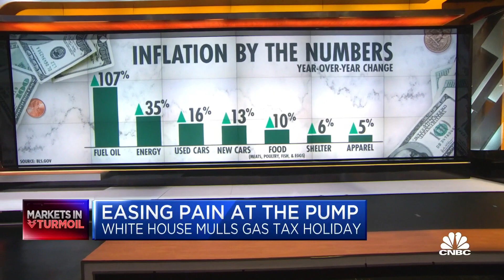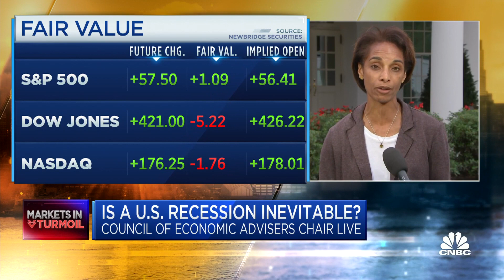Recession is a concern, but bones of U.S. economy remain strong: White House economist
Cecilia Rouse, chair of the president’s Council of Economic Advisers, joins CNBC's 'Squawk Box' to discuss how the administration is responding to inflation, the chances of a U.S. recession and more.